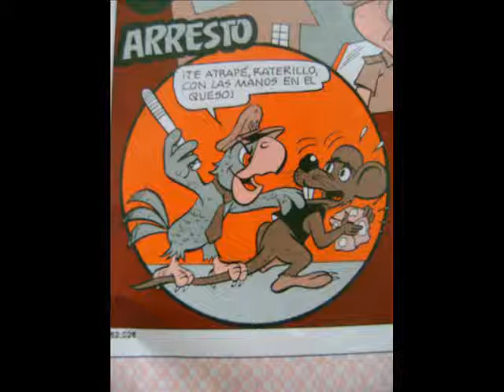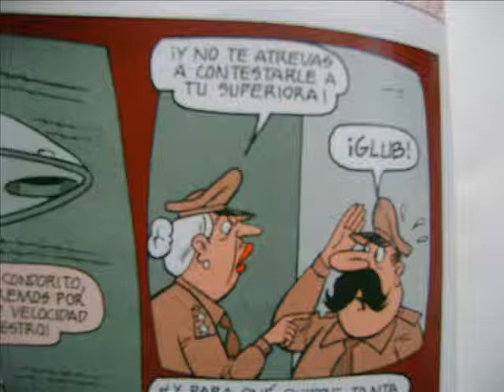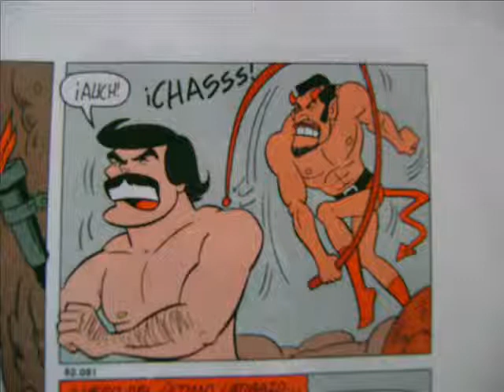cgreenday - american idiot - wake me up when september ends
greenday - american idiot - wake me up when september ends - condorito